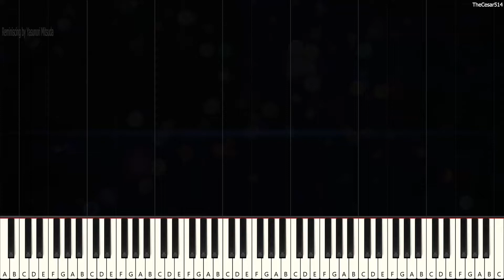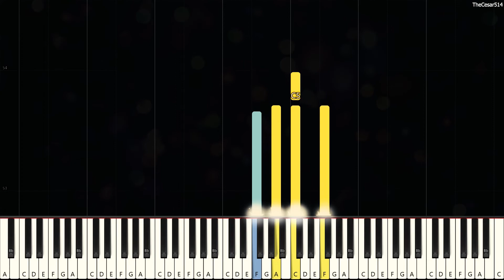Reminiscing from Chrono Cross [Piano Tutorial]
*Nete: Any game that deals with time can be very cool. Hope you enjoy!*

Reminiscing [Synthesia Piano Tutorial]
From the game: Chrono Cross
Originally Composed by: Yasunori Mitsuda
Duration: 3m 05s